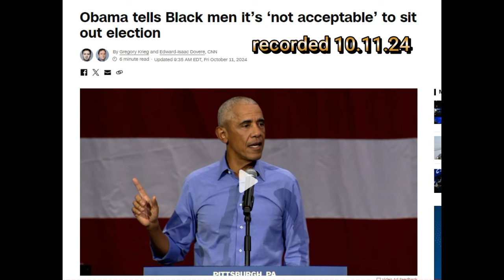Barack Obama's Controversial Comments Spark Backlash Among Black Men Over Kamala Harris Support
Former president Barack Obama berates black men if we do not support Kamala Harris in this upcoming election based on her being a woman. In this video, I will discuss how these outdated talking points are not effective like they once were as well as how Barack Obama is using a gender war device to cause a divide between Black men and Black women.